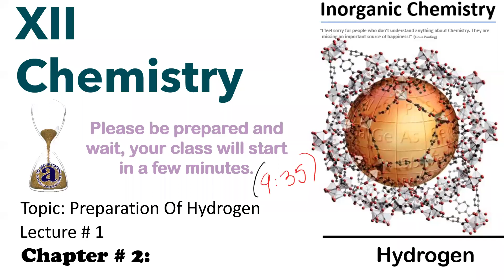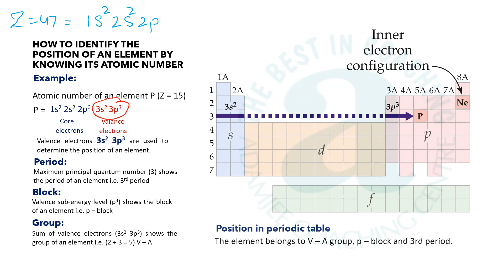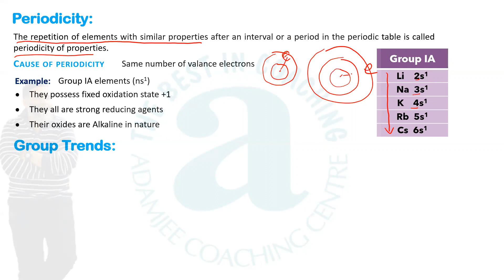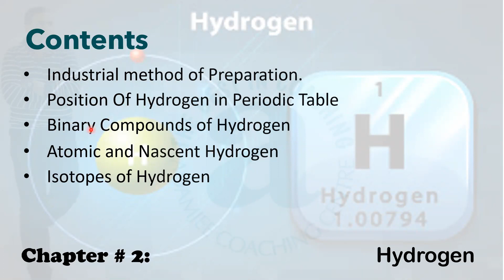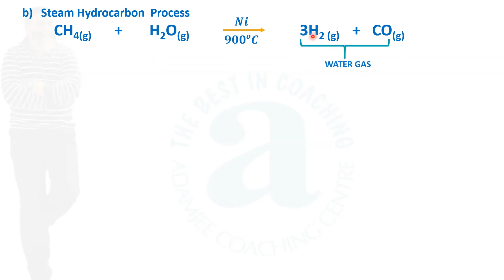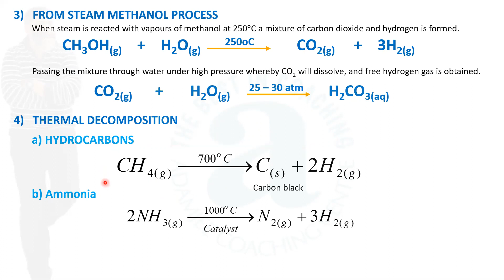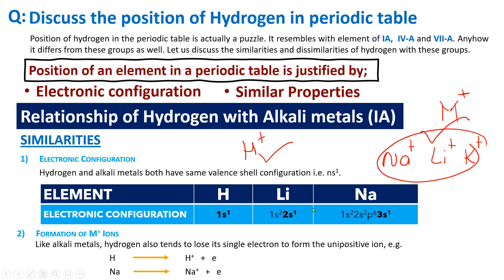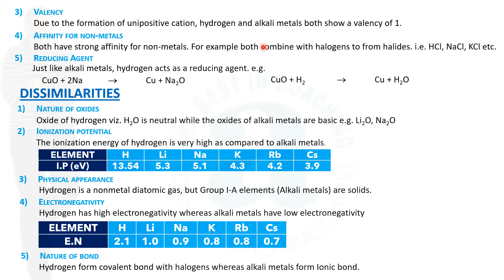XII- M1 M2 05 09 2020 Hydrogen 1.1